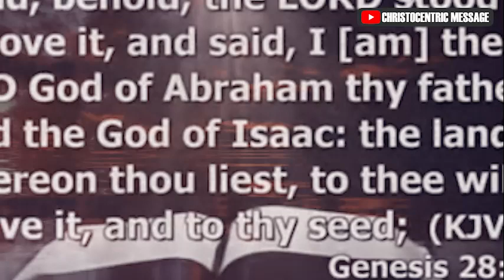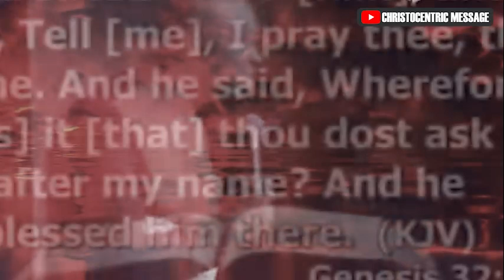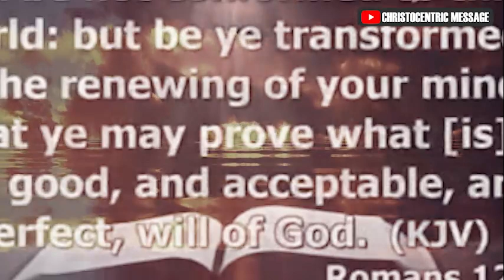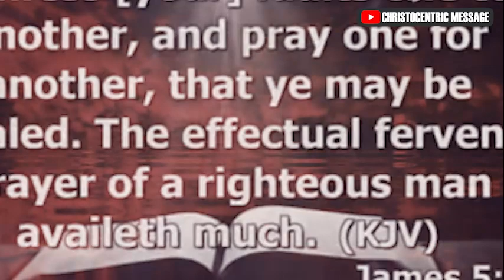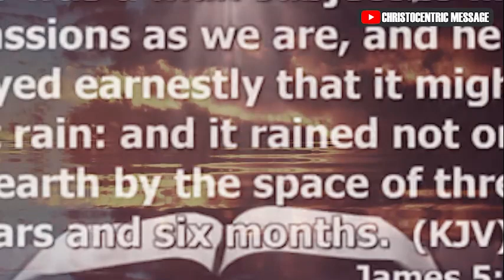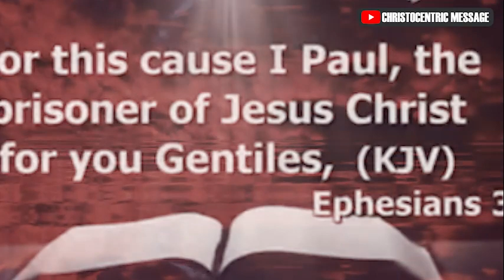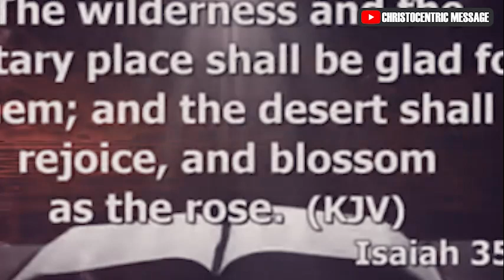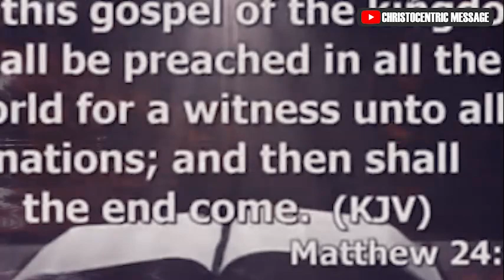THIS IS WHY WEE NEED HOPE FOR SPIRITUAL REVIVAL - APOSTLE JOSHUA SELMAN